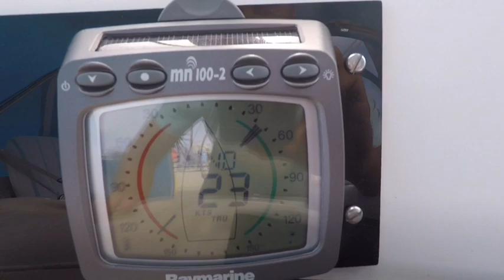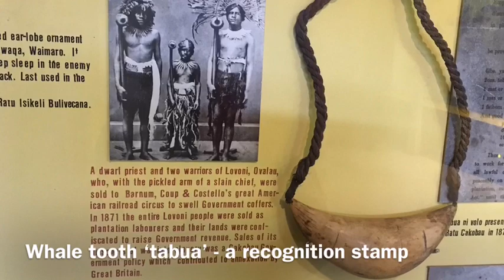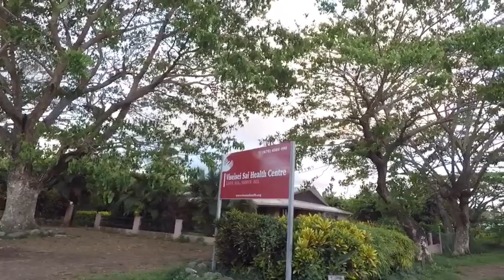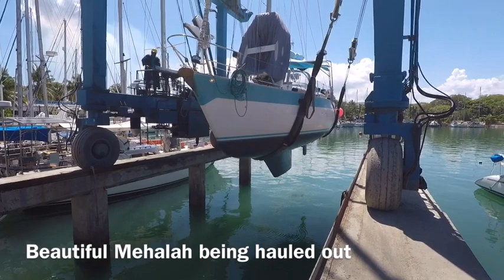Was the challenging sailing from Tonga to Fiji worth it?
We are 'outwiththewind' sailing around the world aboard our sailing vessel, Mehalah, an Oyster Mariner 35. Sailing the Pacific in the SPCZ from Tonga to Fiji was not easy. But it was worth it! We put up with big seas, sailed amongst volcanic pumice rocks, avoided a crash with a fishing vessel at the last minute and we made it to Suva after 4 days sailing. on completion of the tedious check in process (which takes at least a day and a few trips around Suva to various offices) we discovered the multicultural capital of Suva and its charm. We then sailed on the coast of Viti Levu, littered with wrecks, to reach Vuda Marina, where we took Mehalah out of the water for a quick scrub. Once all works were completed, we sailed to Likuri Island to celebrate Sorin's birthday at Robinson Crusoe Resort with fire dancing, knife dancing, Kava ceremony, fire walking, etc. A delight!

0:01 Sailing from Tonga Vavau to Suva, Fiji
5:02 Suva, Fiji's capital
8:46 Sailing from Suva, Viti Levu to Vuda Marina, Viti Levu
9:44 Vuda Marina, Viti Levu
10:10 Viseisei Village, Viti Levu
13:51 Back in Vuda Marina, Viti Levu
14:05 Hauling Mehalah out at Vuda Marina, Viti Levu
16:45 Sorin's Birthday celebration
33:00 Time to set off for a 9 day sailing to Opua, New Zealand